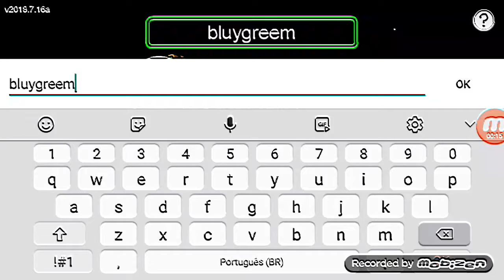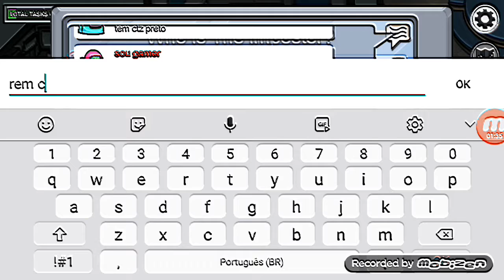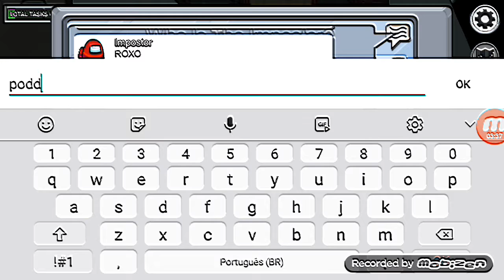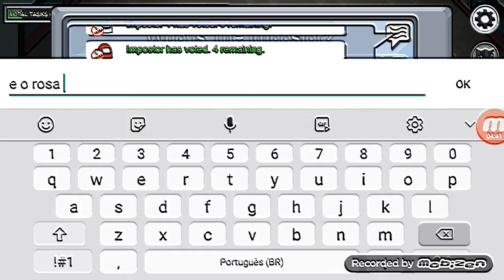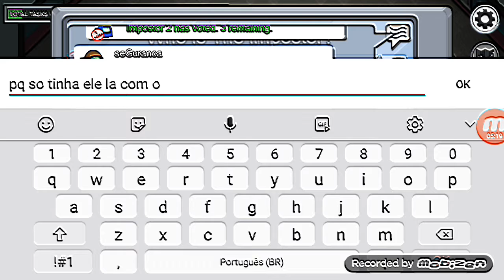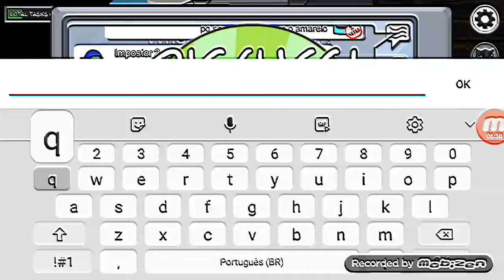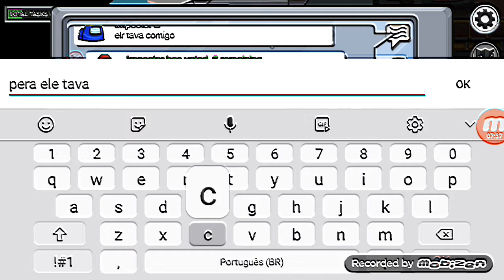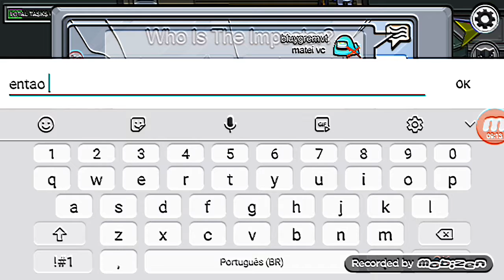3 de agosto de 2019